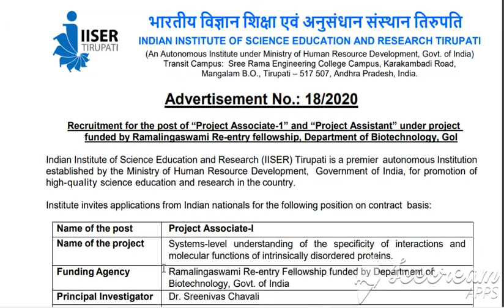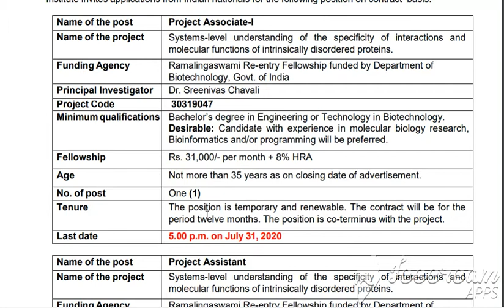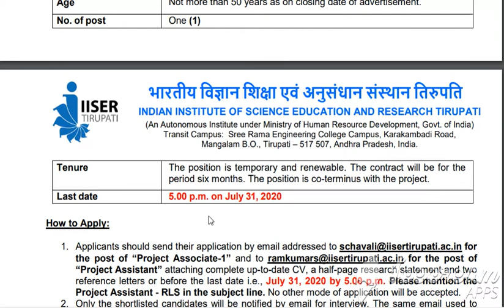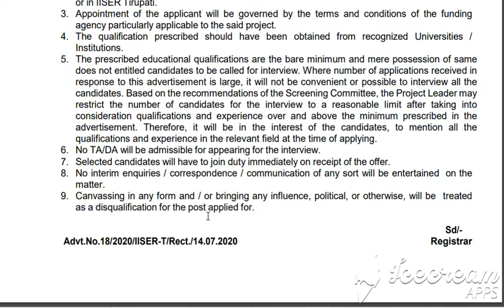JOBS IN HUMAN RESOURCES DEPT| CENTRAL GOVT JOBS IN AP| CONTRACT JOBS| NO APPLICATION FEE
CLICK HERE FOR DETAILED NOTIFICATION: iisertirupati.ac.in/job-faculty/pa-pf/Advt_182020.pdf